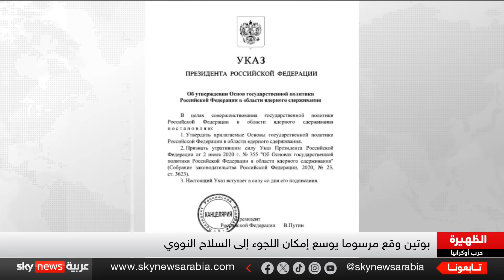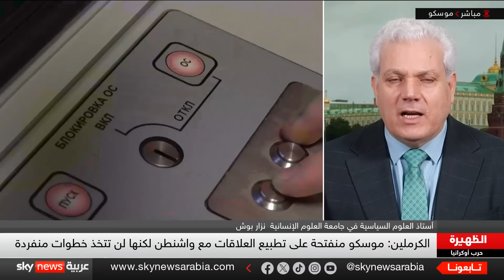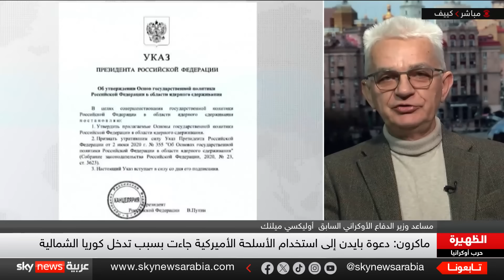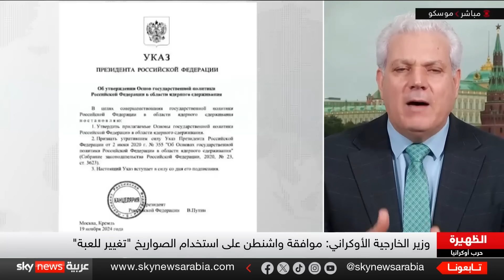اليوم الـ1000 للحرب الأوكرانية... هل يشعل بوتين حربا نووية عالمية؟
وافق الرئيس الروسي فلاديمير بوتين، على أسس سياسة الدولة الروسية في مجال الردع النووي. وقالت الوثيقة: "من أجل تحسين سياسة الدولة الروسية في مجال الردع النووي، أصدر مرسوما: للموافقة على الأسس المرفقة لسياسة الدولة الروسية في مجال الردع النووي"، بحسب ما نقل موقع سبوتنيك الإخباري الروسي.

نشرة "الظهيرة" من سكاي نيوز عربية تستعرض أبرز الأحداث العالمية والعربية والمحلية منذ الصباح وحتى وقت الظهيرة، مع تقارير ميدانية وتحليلات معمقة من خبراء ومحللين